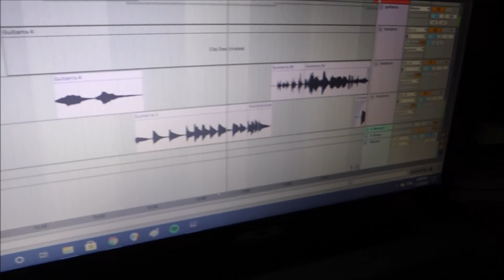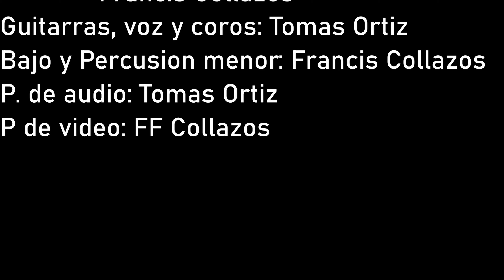Syracuse (Home Session)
Arreglo y grabación en casa de Syracuse, tema del compositor francés Henri Salvador

Guitarra, Piano, Voz:
Tomás Ortiz:

Bajo, Percusión:
Francis Collazos